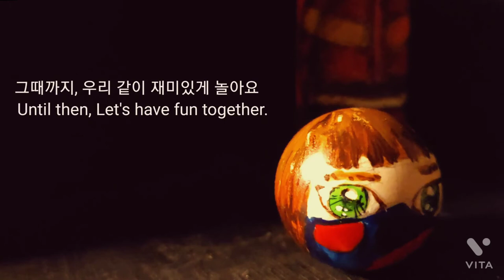재활용품으로 만들기 다 쓴 휴지심으로 캐릭터 인형 만들기 DIY 아이디어 retrotoys DIY CRAFTS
탁구공으로 레트로 피규어 인형 만들기
Character dessin_31
PING PONG BALL DOLL

오늘은 두루마리  휴지 심과 탁구공으로  인형을 만들어보았습니다.
마스크 춤을 추는 제페토 볼달 인형입니다.
마스크 벗고 세계 일주 하는 날이 곧 오겠죠?
그때까지 하루하루 재미있게 지냈으면 좋겠습니다.

Today, I made a doll with a roll of tissue core and a ping-pong ball.
zepeto VOLLDAHL doll dancing with a mask.
The day I take off my mask and travel around the world will come soon, right?
I hope you have fun day by day until then.